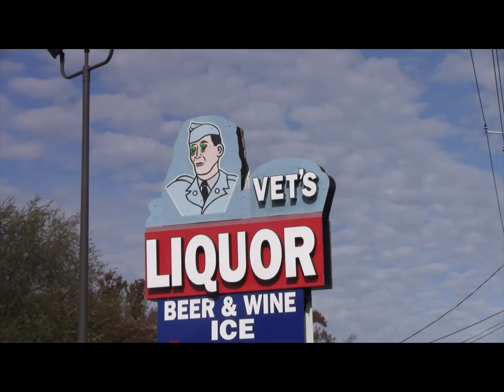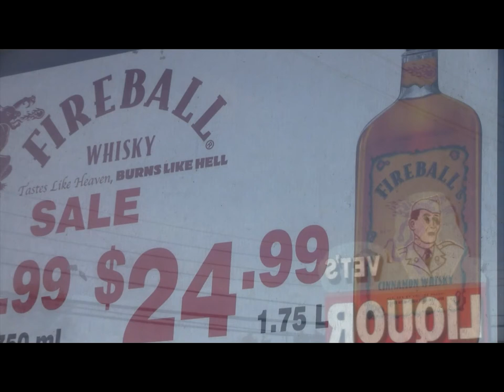The Man Who Thought Too Much - Bladder Productions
Produced for the 29 Days Later Film Project 2019.